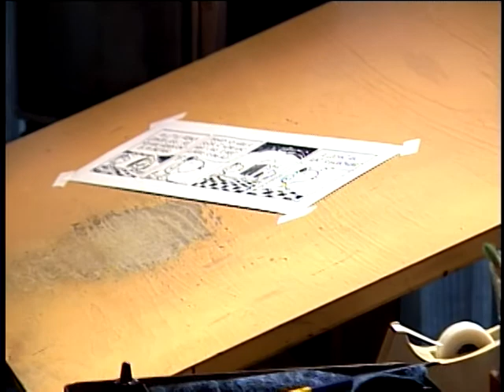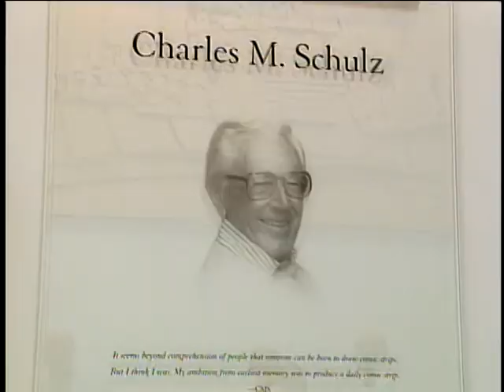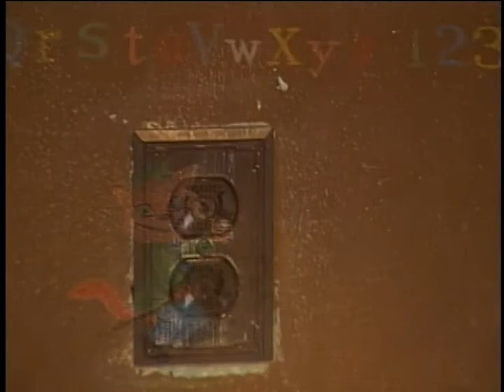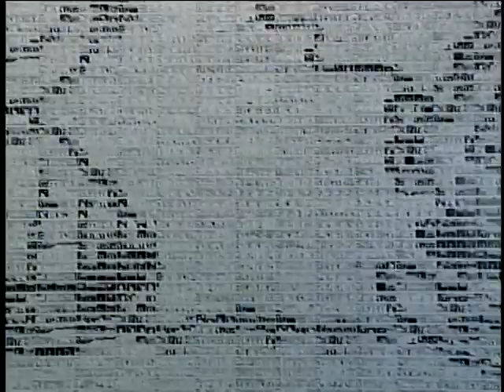Sparky's Volunteers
Volunteers at the Schulz museum.